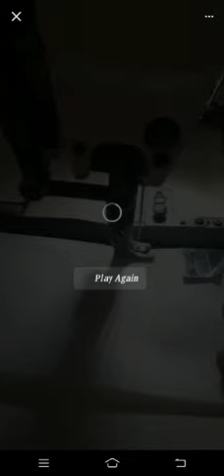unique Chain Attaching folder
All types chain attaching folderFoldar and Attachment, leather,  rexine Folder, Redimade garment sewing machine  All types piping  Folder , belt Folder ,Shirt Folder, rexgin folder ,t shirt Foldar, leather folder placket Folder waist band folder ,Giriper folder, lower piping folder, Elastic folder ,under garments Folder ,binding folder ,hemming folder, double turn folder ,singal turn folder, front folder, chain attaching folder ,foot wear folder, sab Tarah Ke folder, Silai machine balt belt Machine Foldar industtryal sewing machine Redimade garments machine juki jack Pigasus Kansai Fucen Yamato Gtake machine Tailor machine singer Toyota brother Indian machine machine foldar folder, Dora piping folder, track suit folder handle folder, bag Folder,  jeans folder,shoes folder, binder  need All types Folder
Whatsapp number
  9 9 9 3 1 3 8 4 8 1